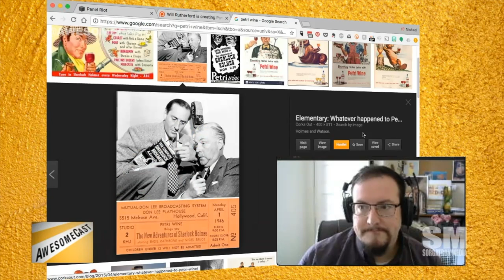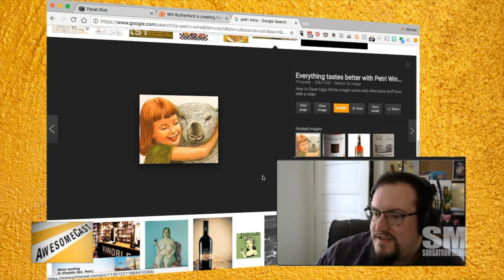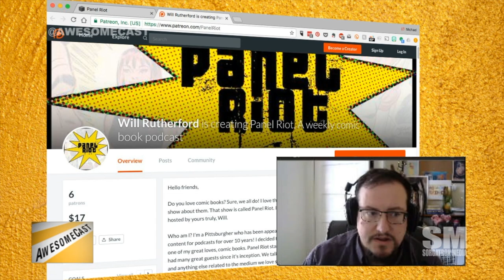Awesome Chat: Panel Riot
Will Rutherford of Panel Riot joins us to discuss his adventure after years of collaboration on Wrestling Mayhem Show to strike out on his own project talking about comic books, Petri Wine, using Patreon, and more Podcasting adventures!